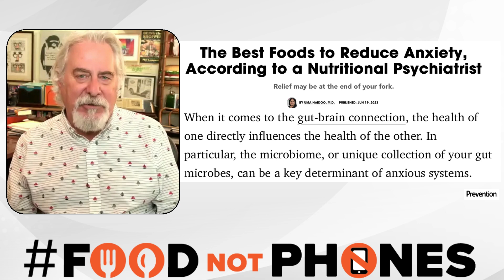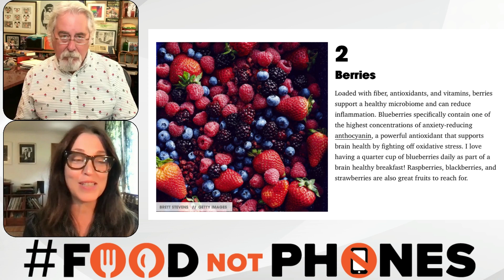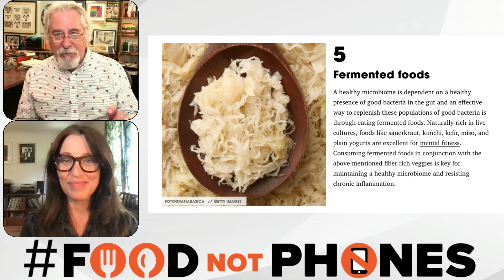Foods that can Reduce Anxiety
Everyone knows how today's world is full of anxiety and stress, Dr. Uma Naidoo writes in Prevention that one solution is what foods we eat. Naidoo is a nutritional psychiatrist and she writes that its about our gut-brain connection and how the health of one directly effects the health of the other and that the microbiome is a determinant of our anxious systems. The goal is to keep our gut healthy and keep inflammation at bay.

More Lempert Report LIVE

FoodNotPhones Foodnotphones.com